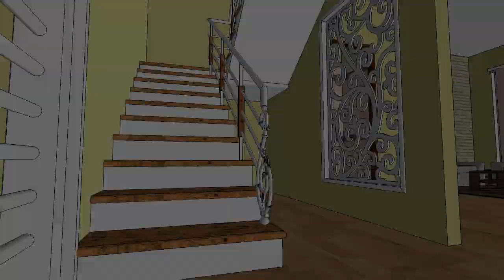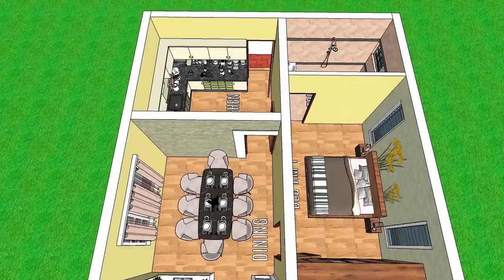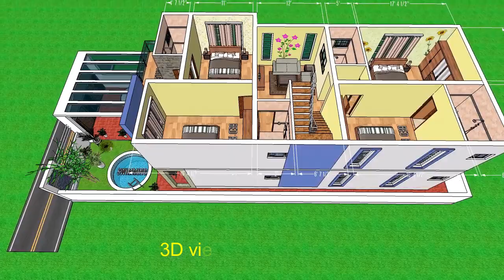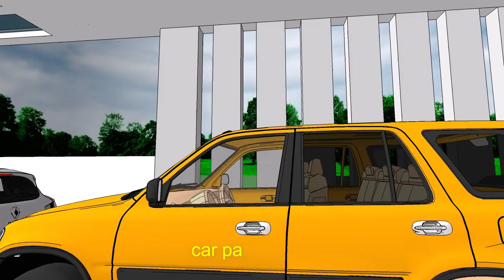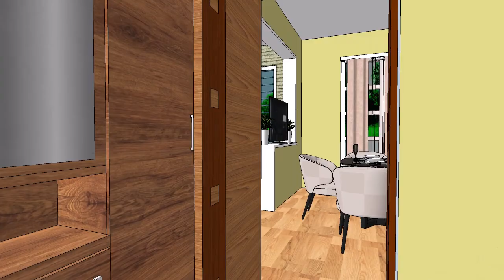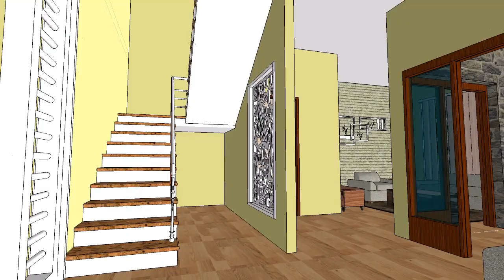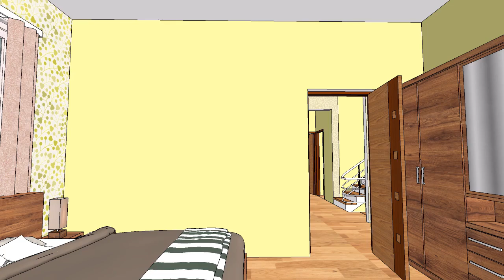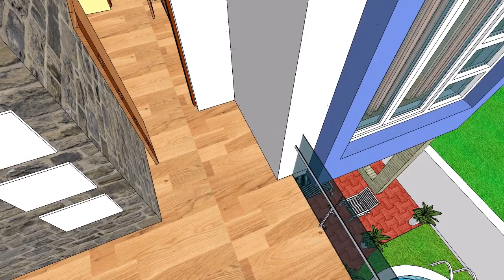Modern 5 bedroom house design- bungalow design- duplex design- 5 bhk house plan- manis home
This video of “Modern 5 bedroom house design-bungalow design-duplex design-5 bhk house plan-manis home” is specially made for A viewer who requested this design. Thanks for him.

This modern 5 bedroom house design is made for the plot size of 30 feet by 80 feet.

This 5 bedroom bungalow house design consist of a big garden in front, main building in the back and a medium size swimming pool in the front.
This 5 bedroom duplex design having 2 floors. In ground floor, there are big size portico for park 2 cars, 1 reception, 1 bedrooms with Attached Toilet, Big living hall, Kitchen cum Dining. In first floor, there are 4 bedroom with attached Toilet, , Big balcony and A family hall.

 The Main highlight of this house plan design having 5 bedroom is that there is a garden with swimming pool and relaxing area within it.
This 5 bedroom  house plan design duplex is for family having more members. There are more relaxing area (garden, open balcony) in this 5 bedroom duplex house design.

This 5 bedroom house plan is explained in 3d animation format to easy understanding.

Design and edited in blender open source software.